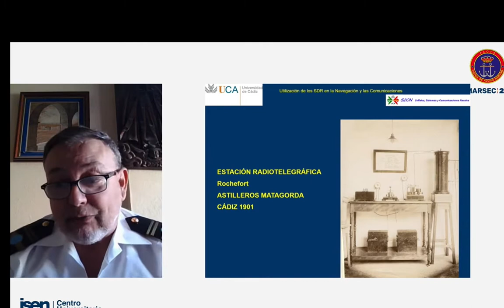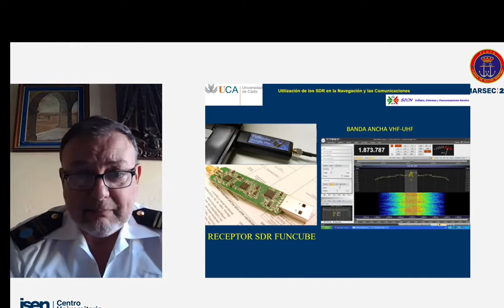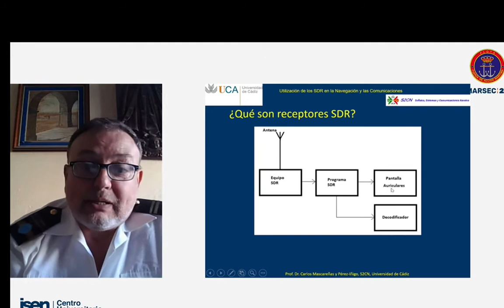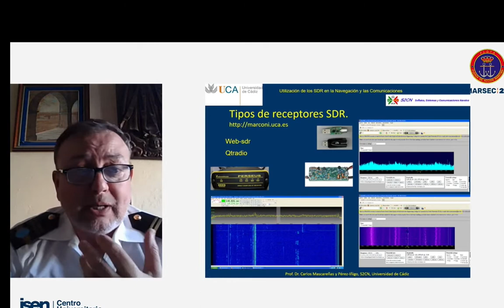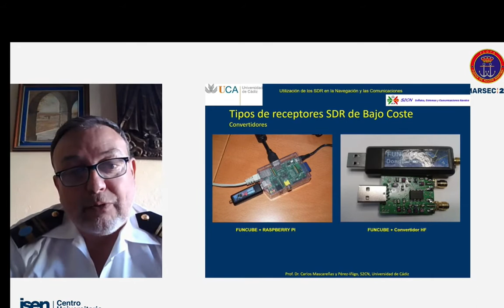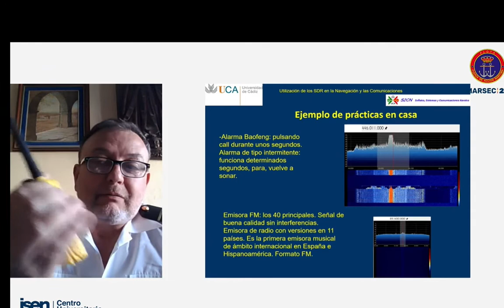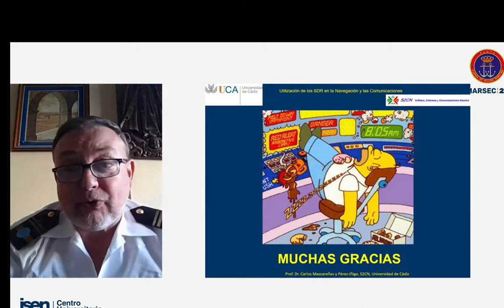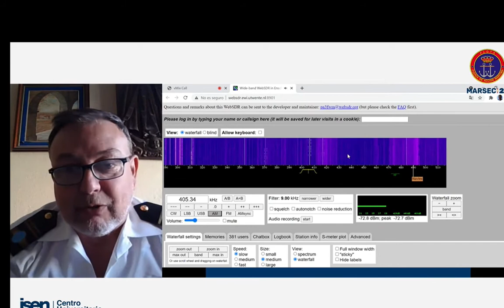S2CN- SDR NAVCOMM MARSEC21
Intervención del Prof. Mascareñas en el seminario del Ejercicio MARSEC21, sobre la utilización de los equipos SDR en la Navegación y las Comunicaciones. Grupo Señales, Sistemas y Comunicaciones Navales. Universidad de Cádiz.